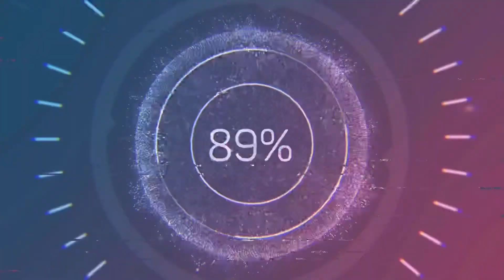Best lakeside beach in Japan | Otsu Japan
We decided to visit Omi maiko beach in Otsu Shiga, for the first time. It is famous for it’s clear water and shallow water suitable for kids. This lakeside beach is so beautiful you wouldn’t think that it is just a lake. This place is one of the famous tourist destination in shiga prefecture in kinki area. I highly recommend visiting this place during summer for it’s crystal clear water. Omi maiko beach is located in Otsu shiga prefecture.

I ‘ll put a link where you can visit this place. Enjoy!

Google map:
Omi-Maiko Nakahama Beach Resort